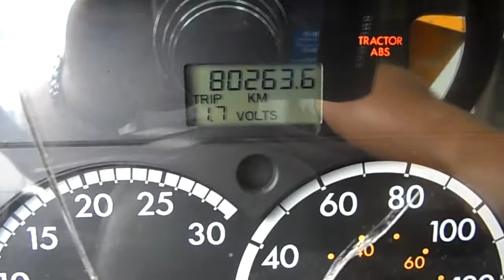GovDeals: 2004 Sterling LT9500 Plow Truck